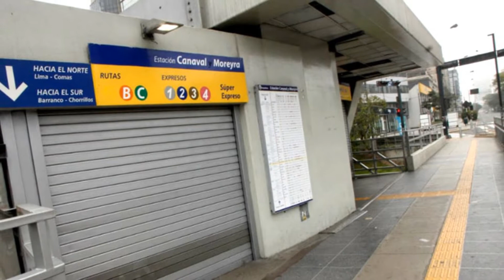Detalles - Roberto Carlos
Un simple detalle, un simple gesto, dice tanto y cuesta poco. Me refiero a un ramo de flores, a la carta sincera, a la visita imprevista. Al poema dedicado, al sobre que encontramos debajo de la almohada, al desayuno en la cama, al billete para el concierto. Al viaje tanto querido pero jamás realizado, a la llamada inadvertida… a esos pequeños gestos que, pueden parecer insignificantes, para quien los hace, pero tan significativos para quien los recibe. Un detalle dice: ¡Te quiero! ¡Eres importante para mí! ¡Perdóname! ¡Estoy a tu lado! ¡Te extraño! ¡Te amo! ¡A pesar de la distancia siento que estás cerca! ¡Gracias!... La sonrisa que se dibuja en la persona que recibe un detalle es, simplemente, inexplicable. Se ilumina su rostro. Los latidos del corazón se aceleran, le sudan las manos, no encuentra palabras, lágrimas de alegría en sus ojos... La primera palabra que sale de sus labios es, un sorprendido:¡gracias! El gesto, un abrazo, si estás cerca. El alma se le ensancha y se siente importante y querida. ¡Qué más quisiéramos para la persona que amamos! Estamos tan cargados de la vida cotidiana. El tram tram inunda nuestra existencia que nos hace olvidar de las pequeñas cosas. ¿Por qué será que cuando comenzamos una relación de amor abundan las sorpresas, los pequeños detalles y, cuando pasa el tiempo, los vamos, poco a poco, dejando de lado? La maldita rutina extiende su velo piadoso en nuestra relación y ya no encontramos tiempo para “esas cosas” o simplemente no las tenemos en cuenta, nos olvidamos de ellas. Sin mala intención ciertamente. Pasa el tiempo y lo que no alimentamos comienza a morir lentamente. Triste realidad. Comenzamos a buscar fuera lo que no encontramos dentro, pero que nosotros mismos, tampoco ofrecemos. Resultado final: la muerte del amor. Los gestos, los pequeños detalles, son “las vitaminas del alma”. El abono que alimenta el terreno de una relación y no me refiero solo a una relación de amor, cualquier relación esta sea. No permitamos que el ácido de la rutina corroa nuestra relación…

Con imágenes de Lima, capital del grandioso Perú, el día del censo nacional (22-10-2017)